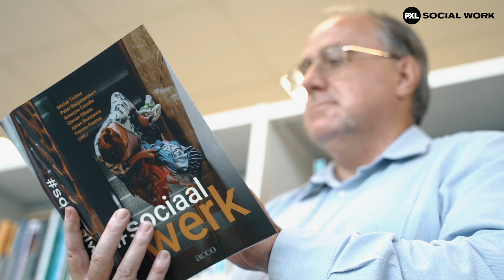PXL-Social Work klaar voor 2026